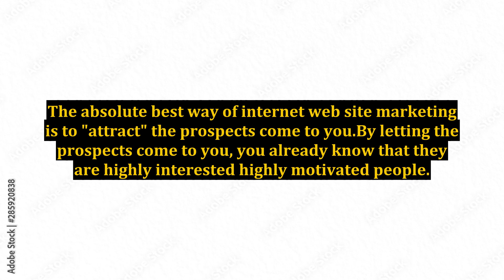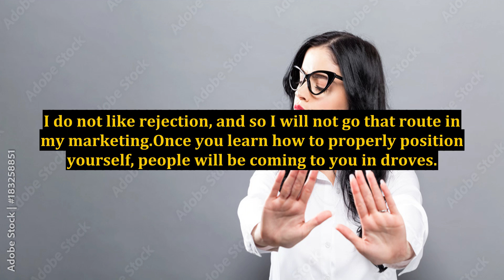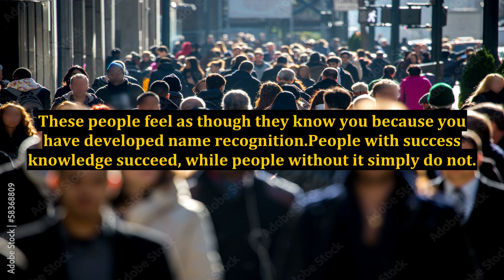Internet Web Site Marketing Made Easy With This One Marketing Principle!